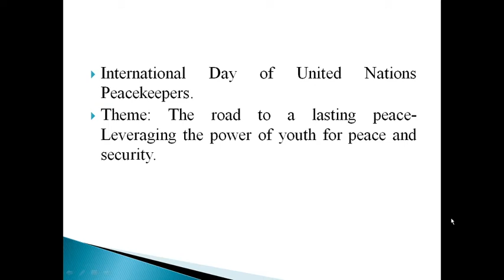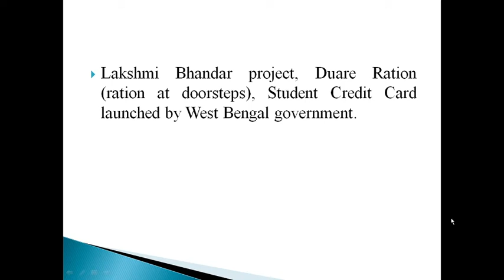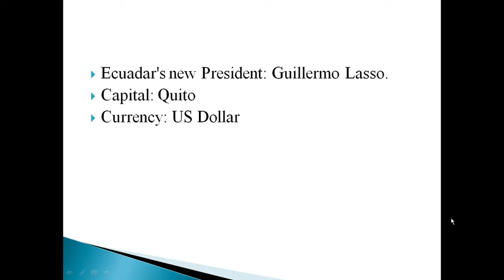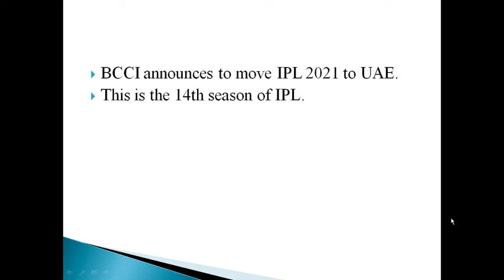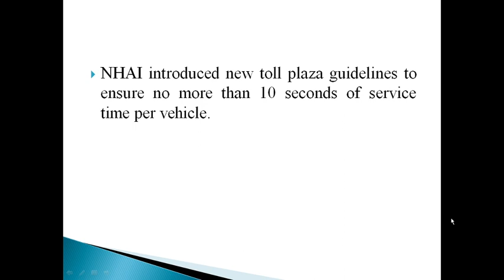current affairs on 29th may 2021